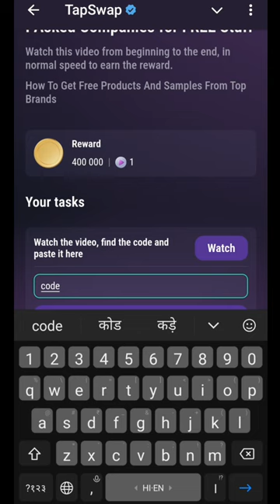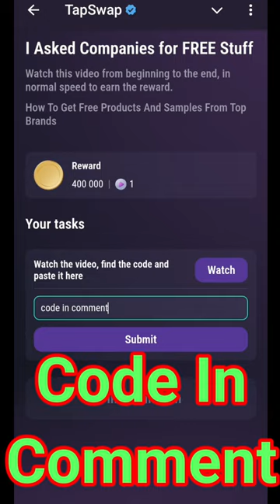I Asked Companies For FREE Stuff | How To Get Free Product And Samples From Top Brands | Tapswap